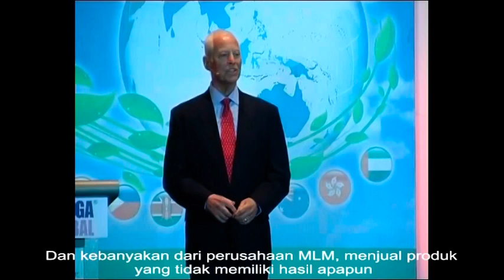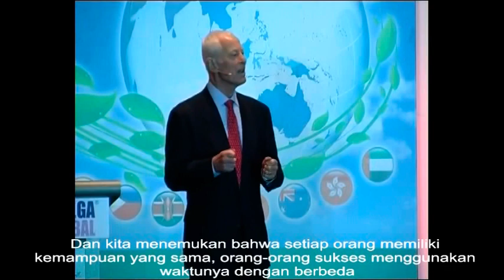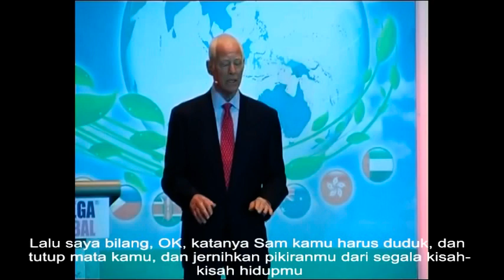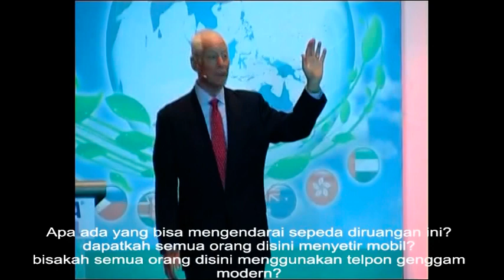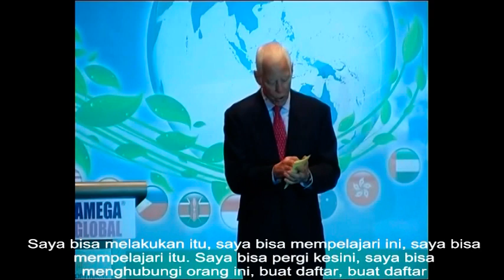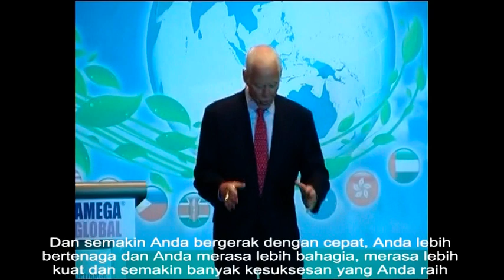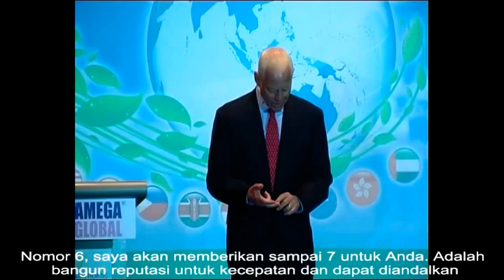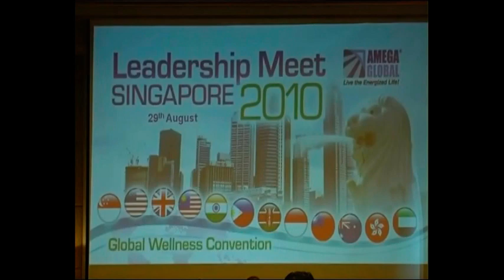Success Talk by Brian Tracy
Semoga Bermanfaat